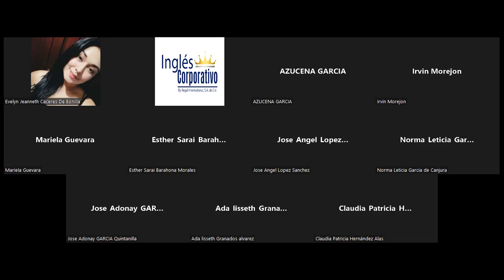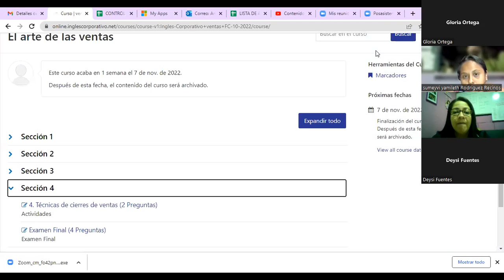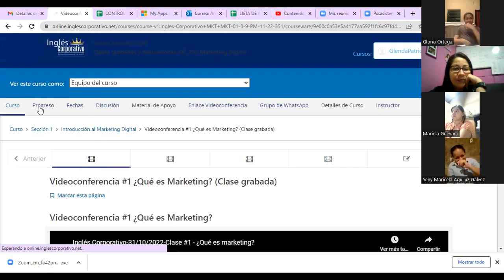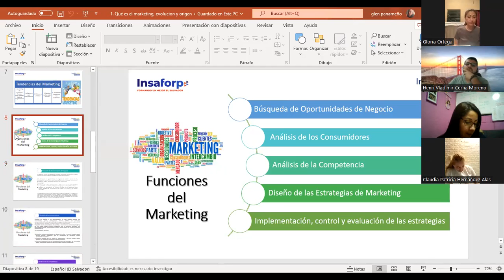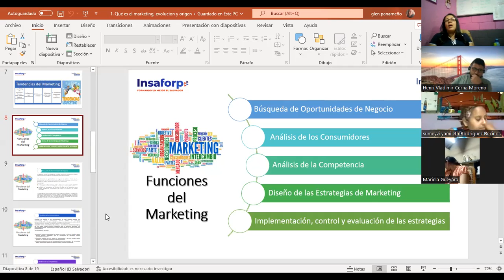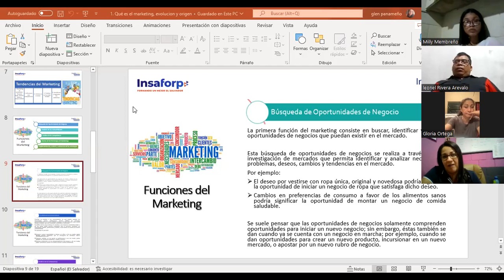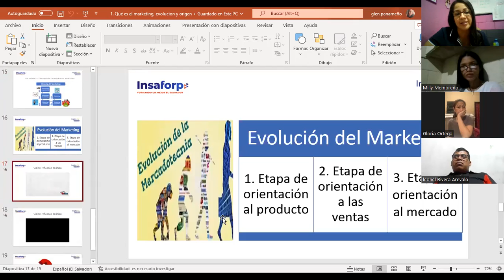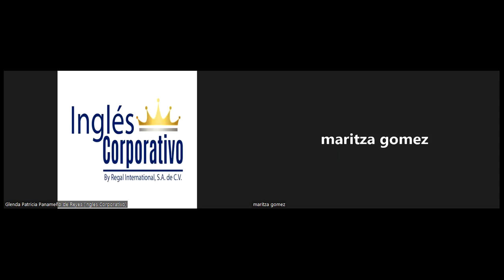Inglés Corporativo-01/11/2022-Clase #2 - Las 4Ps del Marketing Mix